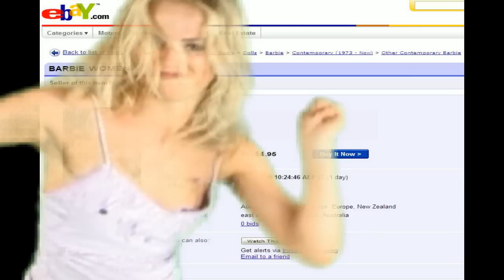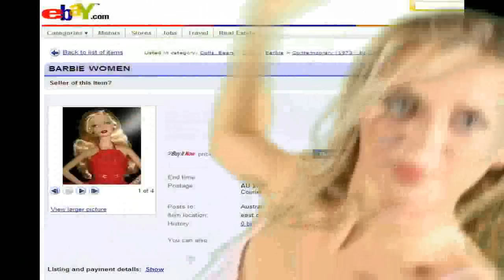HOW TO BUY A WOMAN ON eBay For Only $495 !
I bought my woman on eBay, she only cost $495, she came with all the essentials ! SWEET